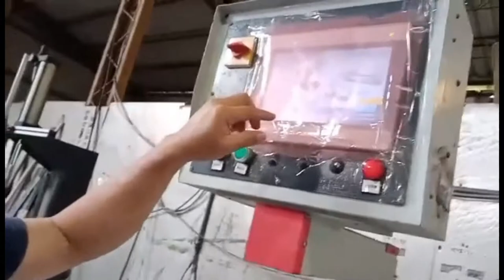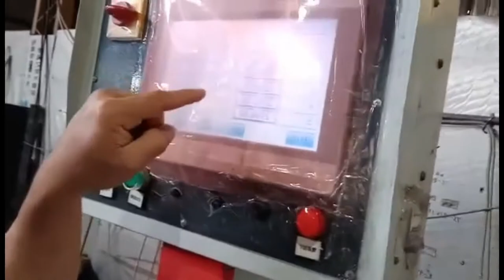Cutting aluminum 90 degrees with a circular saw | cristito Silva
Vlog title : paano mag welding Ng galvanized iron

Vlog title : stainless steel canopy

Vlog title: aluminum base